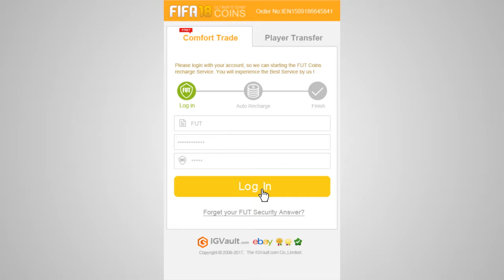PUBG WITH BALOTELLI #3 - FAIL AFTER FAIL!!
Welcome to derekrantsgaming where i play an old man character that is pretty much a grumpy moaning git, i play FIFA and try to be as original as i can, my russian roulette and deal or no deal pack openings have been a real hit since i started them and thats all down the the amazing support from you guys, the best subscribers in the world, the drgarmy , i just hope we can keep growing together so i can keep bringing more content for you all, thank you all for watching